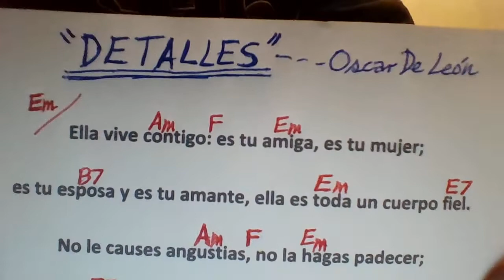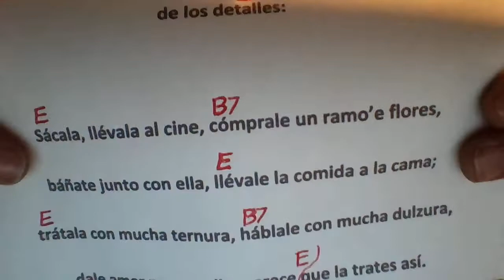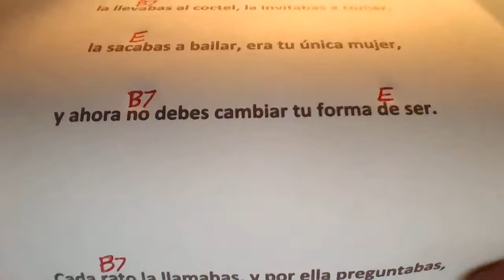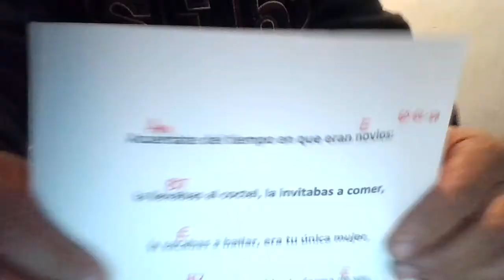DETALLES Oscar D' León COVER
LAS CLASES PRESENCIALES EN CDMX, en la CASA de CULTURA "JESÚS REYES HEROLES" se han POSTPUESTO INDEFINIDAMENTE debido al pánico creado IRRESPONSABLEMENTE por gobiernos y medios de información.  Hellen Keller alertó:

La seguridad es sobre todo una superstición. No existe en la naturaleza, ni los niños y hombres en su conjunto la experimentan. Evitar el peligro no es más seguro a largo plazo que la exposición directa.

Sin embargo, nos esforzamos por conseguir cierto grado de seguridad, y cada uno de nosotros buscamos protección de los riesgos que nos preocupan. Recurrir al Estado en búsqueda de seguridad, sin embargo, conlleva a la pérdida de libertad. Es de todos conocida la advertencia de Benjamin Franklin, “aquellos que renunciarían a una libertad esencial, para conseguir un poco de seguridad momentánea, no merecen ni libertad ni seguridad”.